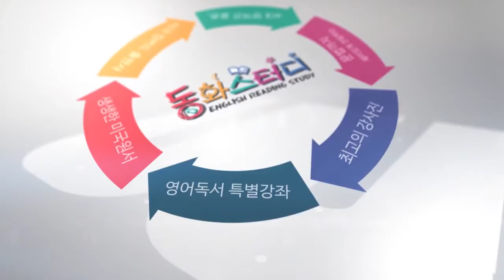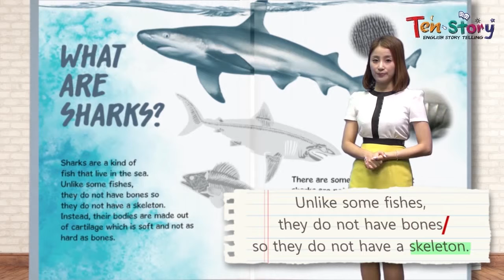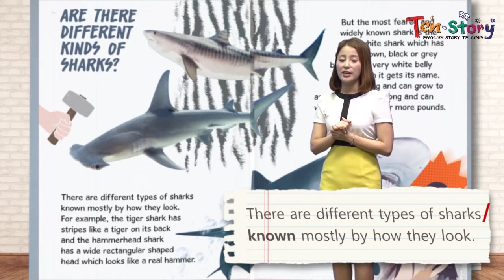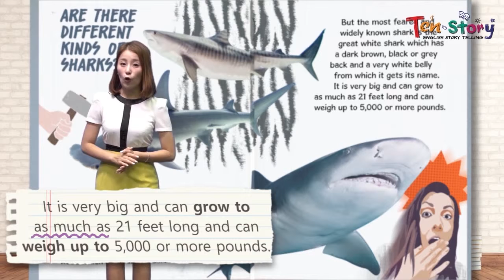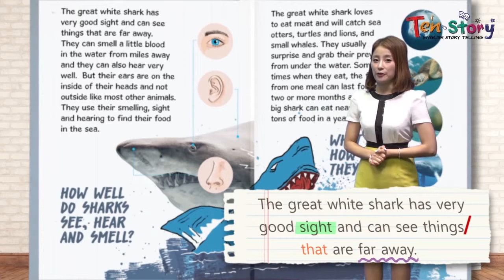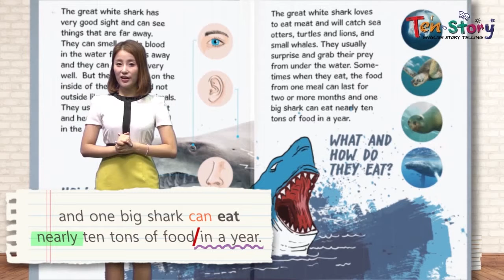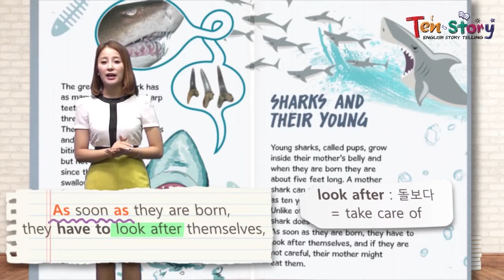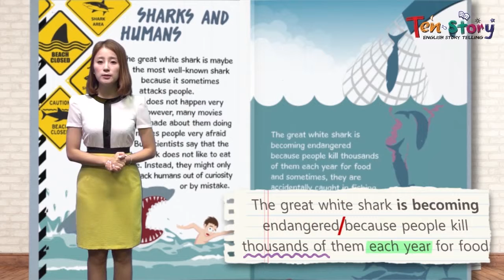The Great White Shark - 영어동화책으로 재미있게 배우는 자기주도 영어학습